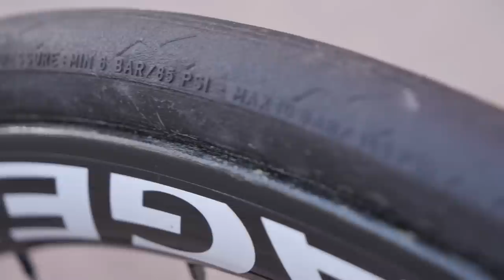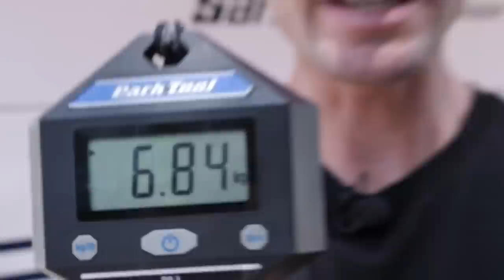La Trek Emonda de Kenny Elissonde | Edición Especial de los JJOO de Tokio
En la Vuelta a España de este año 2021 hemos podido tener entre nuestras manos la bicicleta Trek Emonda del equipo Trek-Segafredo que usaron en los Juego Olímpicos de Tokio. Esta en concreto es la del corredor francés Kenny Elissonde. ¿Qué te parece?

100% competición. De fans para fans

Imágenes:
© Velo Collection (TDW) / Getty Images